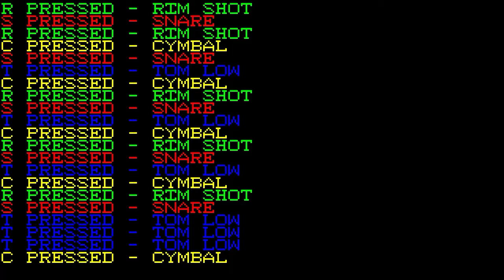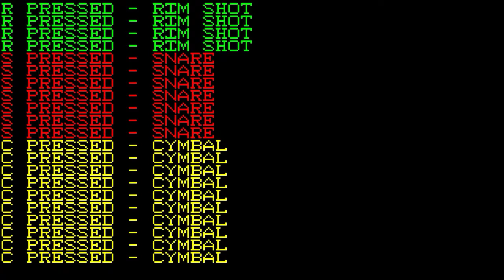Ozapell Basic Sound and Music Example